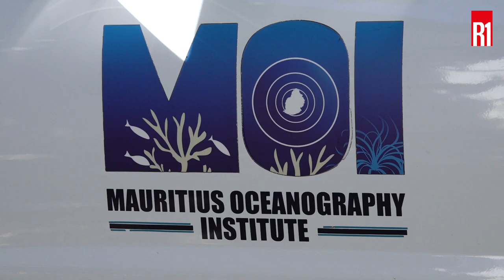De l’ombre à la lumière : zoom sur l’équipe du Mauritius Oceanography Institute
Alors que les projecteurs sont braqués sur la solidarité des volontaires et le travail des experts étrangers. Au centre de pêche de Blue Bay, une équipe du Mauritius Oceanography Institute met aussi la main à la pâte.
Entre la collecte des données scientifiques et les prélèvements des échantillonnages. C’est un véritable travail de fourmi qui est abattu.
Si l’élan de solidarité des Mauriciens a été mis en avant jusqu’ici, ils sont nombreux aussi à travailler dans l’ombre et qui mérite les applaudissements et la reconnaissance du pays.